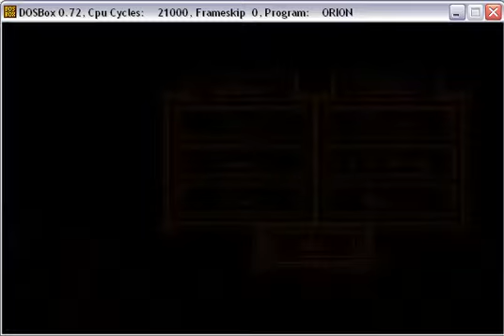Let's Play Master of Orion pt 13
We taste the awesomeness of my Scatter Pack VII Missiles and annihilate my enemies.  I also sing boom songs and discover I can't bomb enemy colonies effectively.